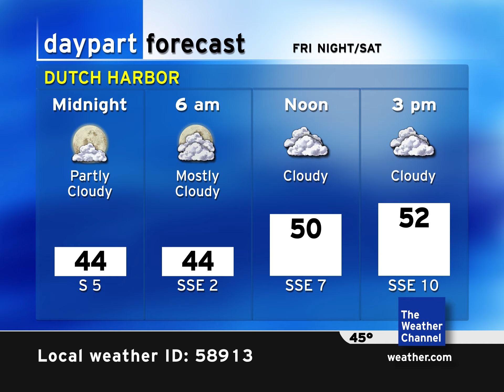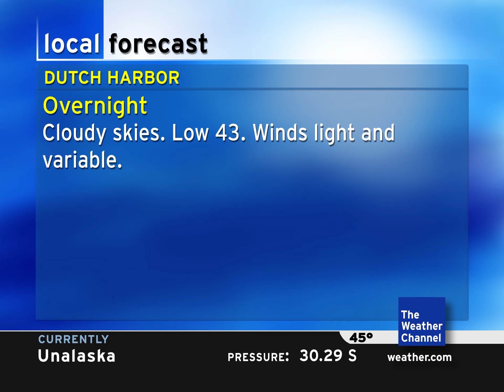IntelliStar 1 SD emulation — Unalaska, AK/Aleutian Islands — 2020-09-11 10:48 PM AKDT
An IntelliStar emulation for a location in Alaska? It's less likely than you think. Free weather report check in this video!